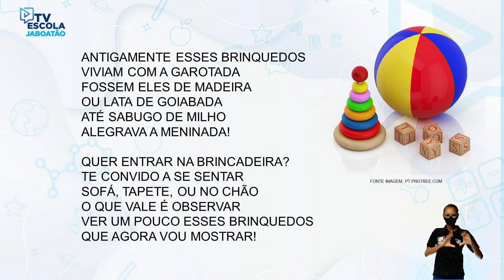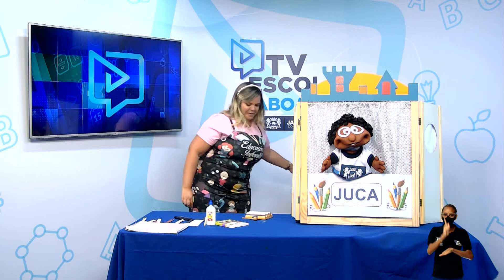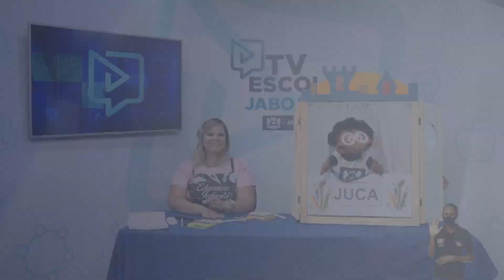TV Escola Jaboatão | EDUCAÇÃO INFANTIL | BRINQUEDOS E BRINCADEIRAS (FOGUETE)